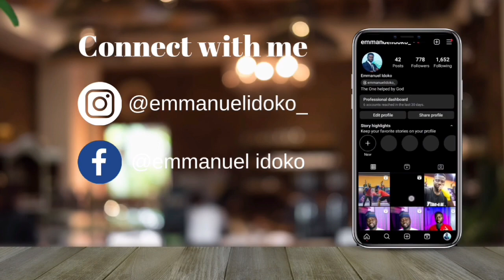Leadership Titles for only genuine public servants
Leadership Titles should be reserved for only leaders who have genuinely served the people.

Due to liberal use of Political titles, Rogues cease political power at all cost just to be called such great titles.